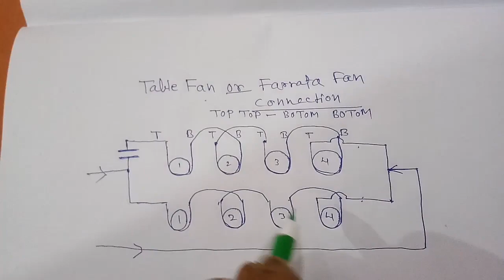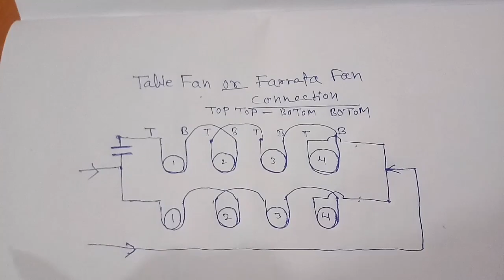Farrata Fan And Table Fan Connection Easy At Home.YT-142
Farrata Fan And Table Fan Connection Easy At Home.